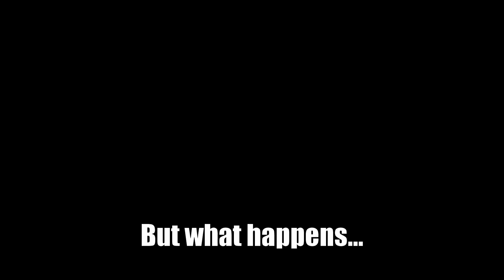What Happens When Owen Benjamin's New Father DIES?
Vox Day is Owen's Father "du jour". But what will happen when he's gone!?